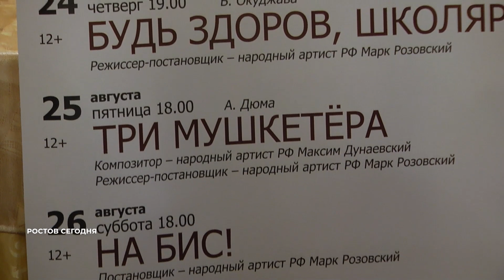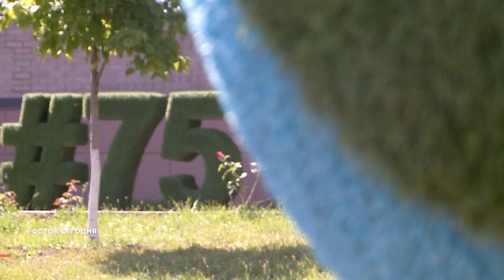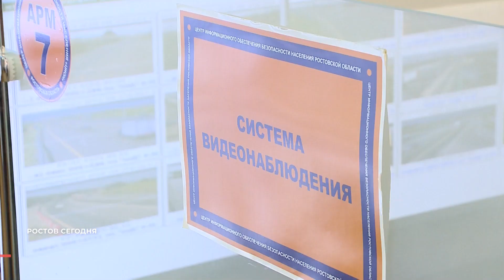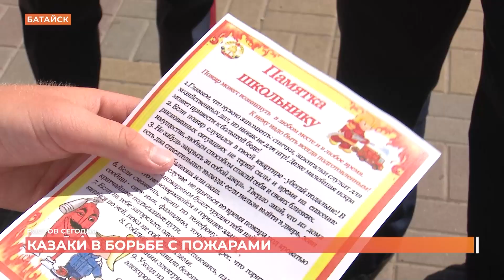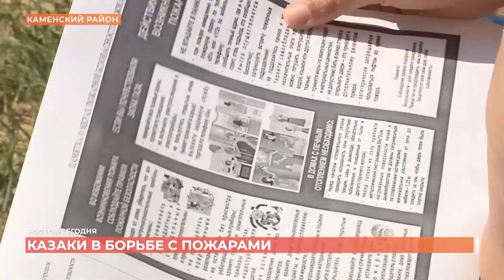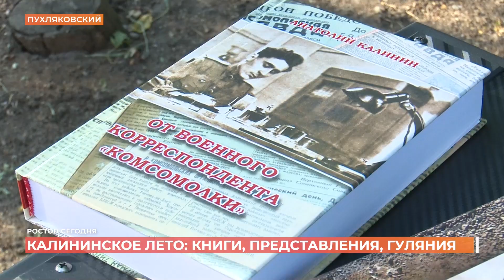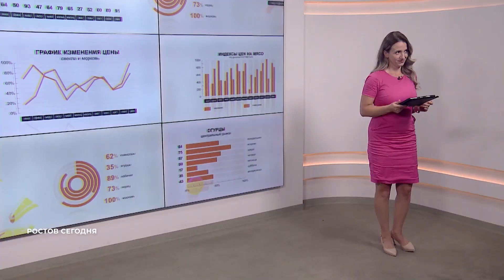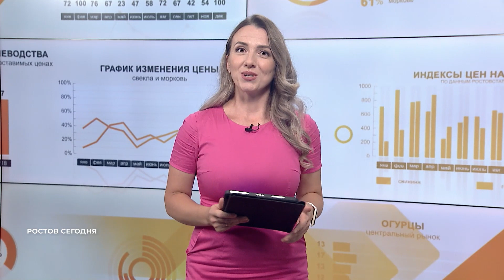Ростов сегодня: вечерний выпуск. 22 августа 2023